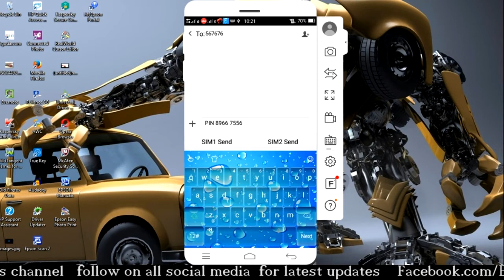How to Generate SBI New ATM Card Pin Through Sms [KOKBOROK]